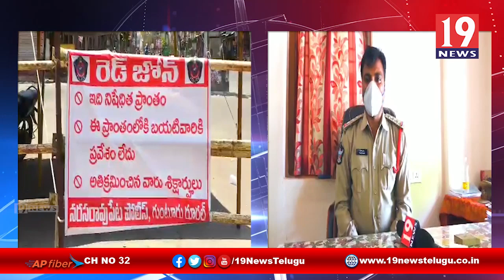కొరోనా పాజిటివ్ కేసులతో రెడ్ జోన్ గా ప్రకటించిన నరసరావుపేట - గుంటూరు జిల్లా